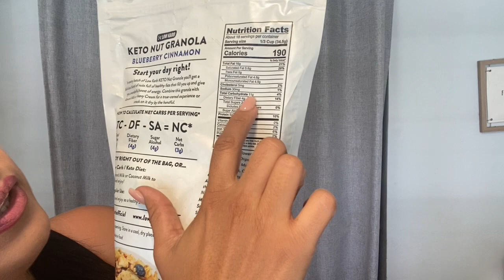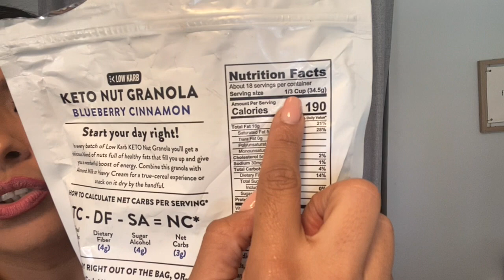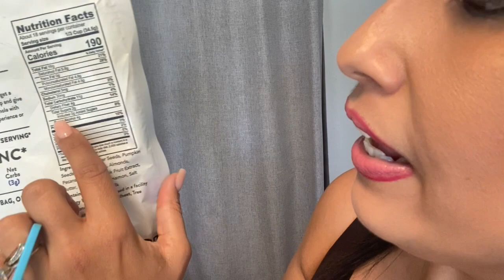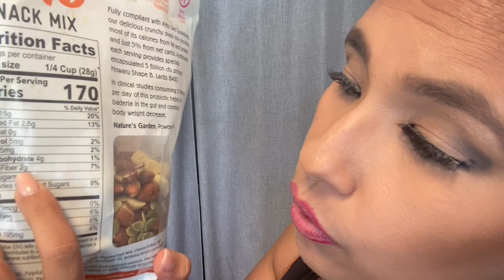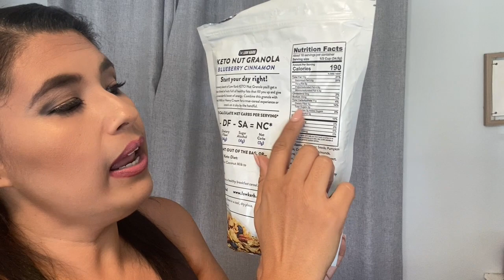PRODUCTOS KETO, SON VERDADERAMENTE KETO? | DIETA KETO | BAJA DE PESO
zapatos brincolines

❤️ MI OTRO CANAL :   @Mi Mundo Creativo                        ❤️

ESTAS SON UNAS DE LAS COSAS QUE USO PARA LA DIETA:

Air fryer
Tiritas para medir las cetonas
Recipiente del cheesecake
maquina de waffle
miel sin azúcar
swerve (endulzante)
espatula de silicona
olla eléctrica
Para hacer zoodles
Estufa eléctrica
Barras de chocolate keto
multi vitamina
vitamin D3
Harina de Almendra
Bascula de comida
Monk fruit
Aceite de coco
Aceite de Olivo
Lata de atún
miel de vanilla para el cafe sin azúcar
miel para pancakes sin azúcar
ollas que uso
tapetes de silicon
Himalayan sal
tostaditas de queso
 agarro una pequeña comisión al usar estos enlaces